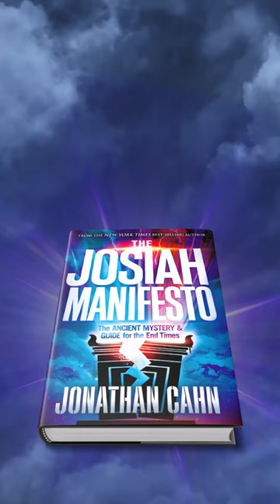The Josiah Manifesto | The Biblical Figure Named Jehu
Another mystery revealed in "The Josiah Manifesto." Donald Trump is following the temple of the biblical figure named Jehu. When Jehu rose to power, he destroyed the Temple of Baal. The principle is when Jehu rises, the Temple of Baal falls.
 Grab your copy of "The Josiah Manifesto" today.